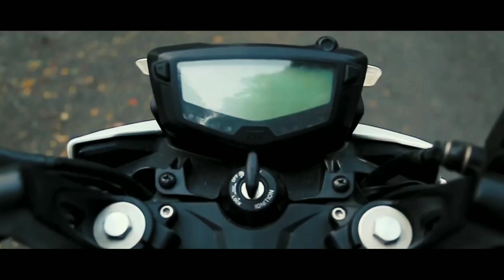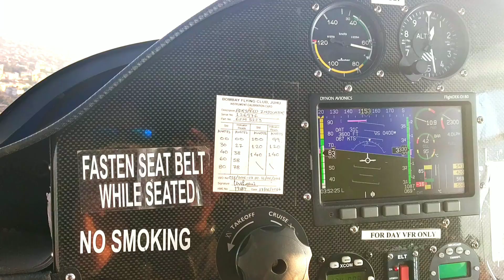FIVE MINUTES IN MOTOR GLIDER||UNBEATABLE EXPERIENCE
Hello friends welcome back to my channel,just after we successfully completed our Sikkim winter extreme adventure ride ,there was a void which left me completely blank and suddenly one of my friend from Dhanbad called me ,and the plan was instant ,on Sunday morning I went for a Dhanbad ride,now Dhanbad is 128 KMS from Deoghar and I took the deoghar-narayanpur-govindpur road which is so far one of the best connecting road to dhanbad,now the purpose was to get a joy ride on a motorglider in barwadda airport which is in Dhanbad ,there was a minimal chance that glider would fly on that day but luck matters,at 4 pm their ride began and I got the chance to be on a motorglider for 10 minutes and trust me guys that was really an unbeatable and unmatchable experience for me I really enjoyed a lot ,took some shots or you may say aerial view of dhanbad city ,I hope you will really enjoy this video.
Now coming back to the cost of riding on motorglider ,they charged RS 800,and we were on air for 10 minutes not a bad deal at all,because on an rare scenario you get the chance to ride on motorglider .

Thank you so much Devi bhai ,Vikas bhai and Sekhar ,one of our YouTube channel family members ,this video is getting published because of you guys

Always wear a good riding gear,be in your speed limits and ride safe.